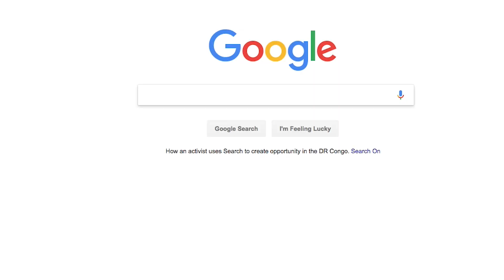19 Common Things Science Hasn’t Figured Out - Mental Floss List Show Ep. 525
Scientific mysteries can be caused by a lack of research or by a stubborn persistence for prevailing explanations to hold water. This "list of things science hasn't figured out" will feature both types of scientific mystery.

In case you forgot, The List Show is a trivia-tastic, fact-filled show for curious people. This week, Erin tells you about 19 everyday things that science still hasn’t figured out!